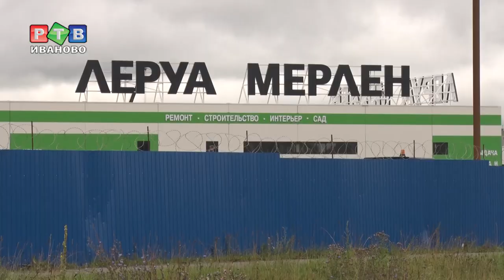На Ивановской улице в Кохме начались работы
Долгожданная реконструкция. На главной магистрали в Кохме – улице Ивановской - начались ремонтные работы. Проектом реконструкции предусмотрено уширение проезжей части до четырех полос.